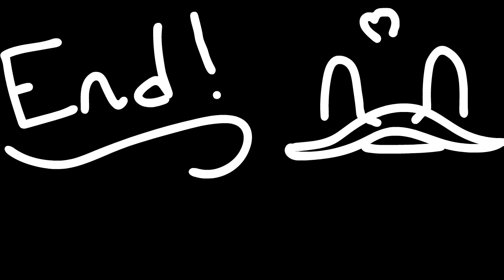Donating to Charity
I tried a different style of drawing people with the Charity person.